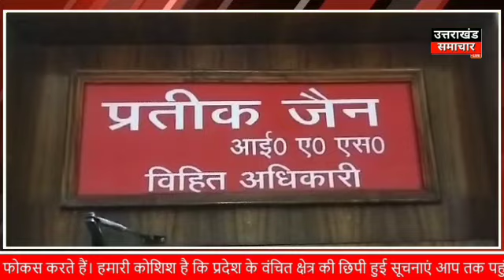सी डी ओ हरिद्वार ने संभाला नगर निगम रुड़की प्रशासक का पदभार